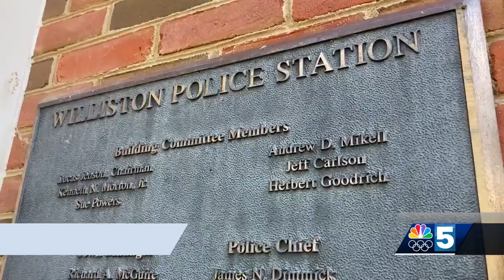Local businesses and law enforcement react to stricter retail theft penalties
For example, if a person commits a 2nd theft of a retail value of more than $250 and less than $900, they face a $1,000 fine or up to two years in jail if it's committed within two years of the first offense.